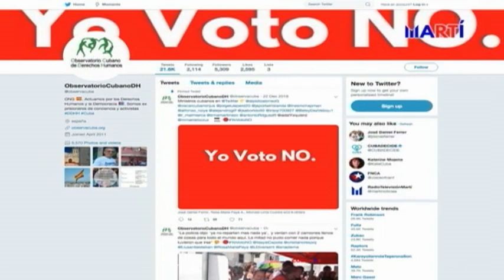ONG pide a “Cubañoles” que voten No en referéndum constitucional en Cuba